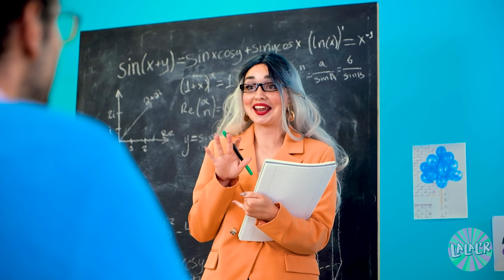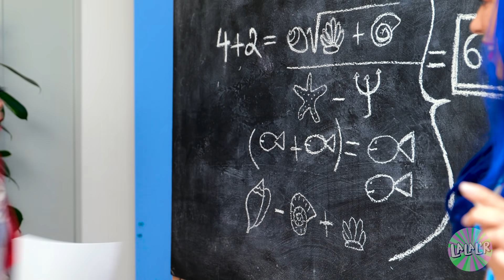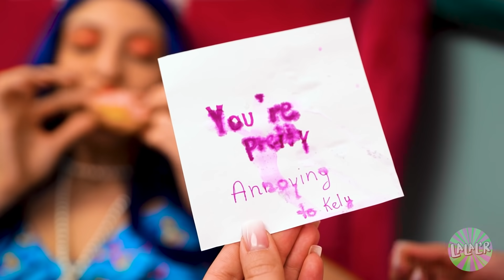SIRÈNE à l'ÉCOLE ! Situations Drôles avec une Sirène par LALAL'R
Cette sirène a passé un accord avec Ursula pour obtenir une paire de jambes, afin qu'elle de pouvoir aller à l'école normale avec des adolescents normaux et son amie Lea. Mais quel était le prix ! Elle doit trouver son grand amour et l'embrasser dans les 24 heures.
Chapitres :

00:00 La sirène à l'école

00:48 Elle doit trouver le véritable amour

01:52 Le crush de la sirène

2:20 Beignets

2:50 La sirène dans les toilettes

3:58 La sirène en classe de maths

4:40 Tu es plutôt...

6:10 La sirène au Starbucks

7:45 Rendez-vous à la piscine

8:30 Le concours de chant

9:40 Le vrai baiser d'amour de la sirène

10:10 Que faire maintenant ?